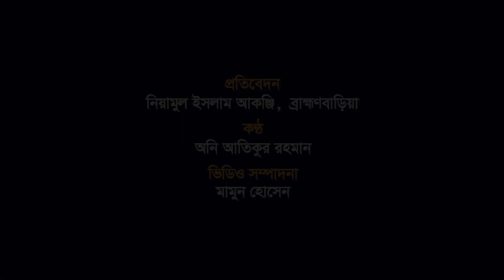জমে উঠেছে লালপুর শুঁটকি পল্লী I Lalpur shutki I Brahmanbaria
জমে উঠেছে লালপুর শুঁটকি পল্লী